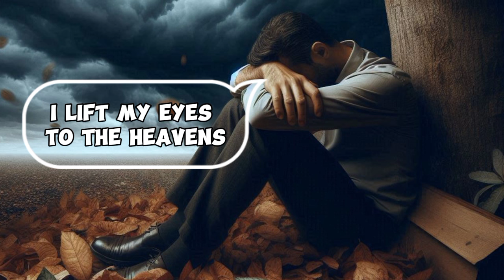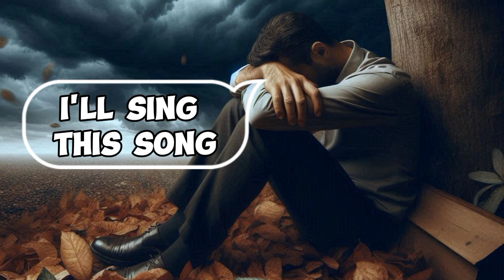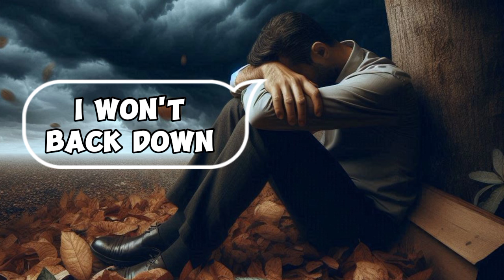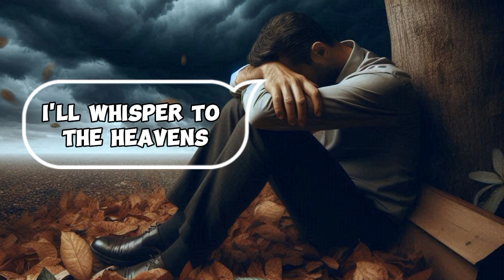God, Don't give up on me - Magpie Music | Lyrics Video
God don't give up on me.

(Verse 1)
In the darkest of nights, when hope seems to fade,
I lift my eyes to the heavens, where my prayers are made.
The weight of the world upon my weary soul,
But I know deep inside, I'm not alone.

(Pre-Chorus)
The storms may rage, the winds may howl,
But I'll stand firm, I won't back down.
For I believe in a love that's unshaken,
A promise that won't be forsaken.

(Chorus)
**God, don't give up on me**, when I stumble and fall,
Hold me close, lift me higher, hear my desperate call.
Through valleys and mountains, I'll keep pressing on,
With faith as my anchor, I'll sing this song.

(Verse 2)
Life's trials may test me, my strength may wane,
But I'll cling to grace, like a shelter from the rain.
When doubts surround me, like a raging sea,
I'll remember Your words: "You're chosen, you're free."